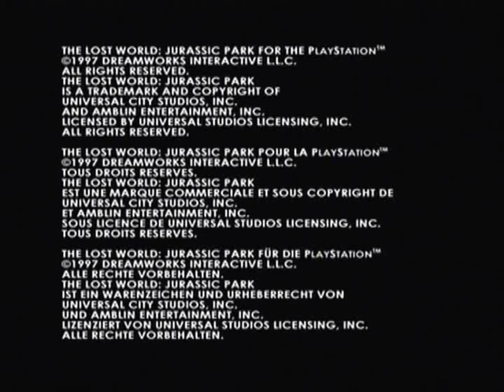Jurassic Park The Lost World Intro Playstation Pal Version